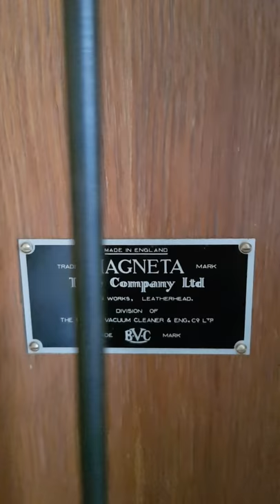Magneta Clock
Magneta Electric Clock that i restored.

Magneta clocks Switzerland where Founded in early 1890s producing master clocks driving slaved clocks. They made the clocks for the RMS Titanic

BVC acquired the UK Magneta Time Company in about 1937.

This clock was Made by the Magneta Time Co, British Vacuum Cleaner Company BVC of Goblin Works, Leatherhead, Surrey.

The British Vacuum Cleaner Company BVC was founded in 1902 by Hubert Cecil Booth and listed as a Public company in 1903.

BVC produced vacuum cleaners, washing machines etc all under the  "Goblin" Brand at of Goblin Works, Leatherhead in Surrey.

The Magneta Time Company remained as a separate division of BVC.

They manufactured master clocks for use in post offices, telephone exchanges and other commercial and industrial settings.

By 1947 Magneta were manufacturing the Goblin Timespot, Industrial Radio Receivers and Public Address Systems.

By 1969 Magneta BVC, were making a wide variety of products in Fulham, including music systems, time recorders, master clock systems, public address systems, disco turntables, and electronic security systems.

The UK Post Office or GPO needed a system to measure the length of a telephone conversation for billing purposes. The Magneta company designed and supplied these GPO master clocks and developed the design into time recording systems.